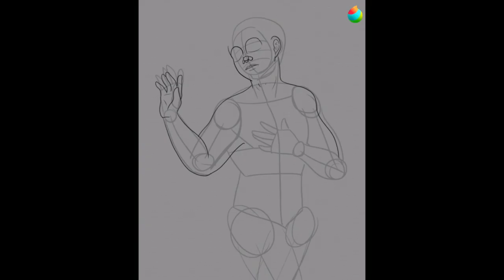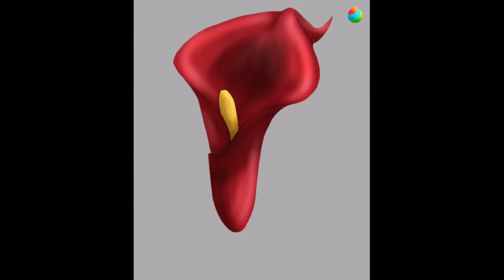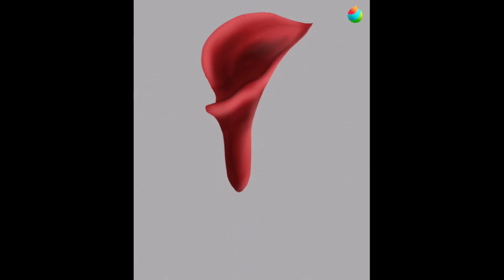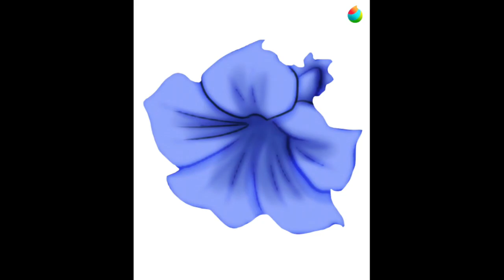Speed Paint - Vincent Jack (OC) Flower Series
I made a series of drawings of my Original Characters from DOWNSPIRIT in semi realistic with flowers and plants to represent them, their stories and life experiences. In this case is the turn of little Vins (he/him 10 y/o).

Intro and end of the video: Mornings by Jeff Kaale.